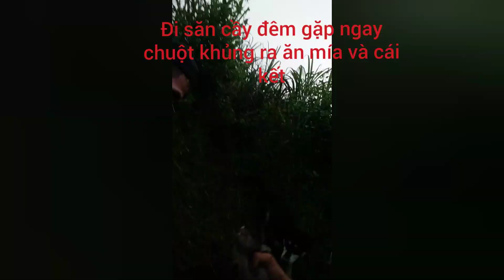Đi săn cầy đêm gặp ngay chuột khủng ăn mía và cái kết